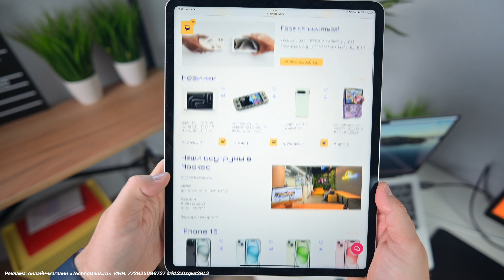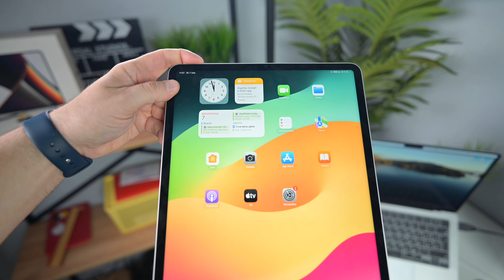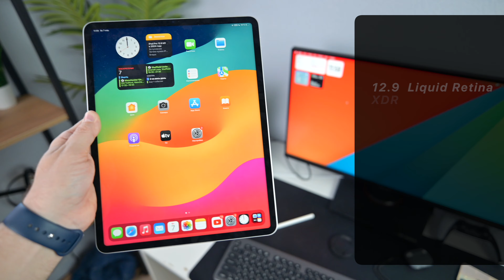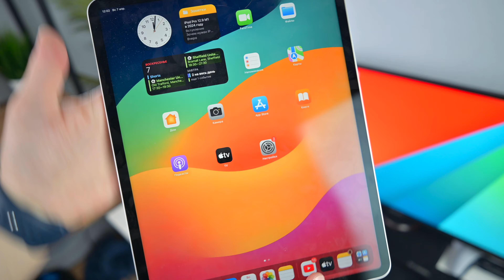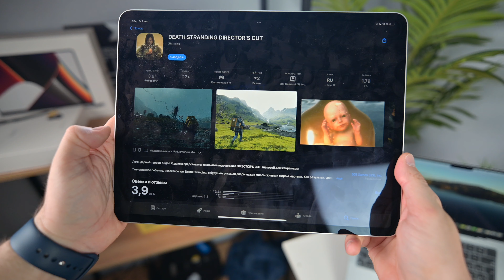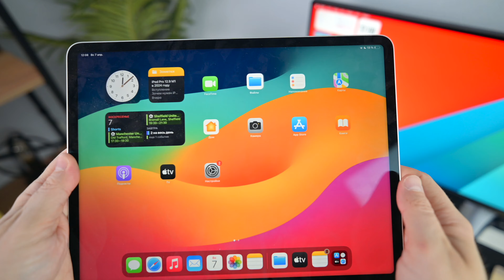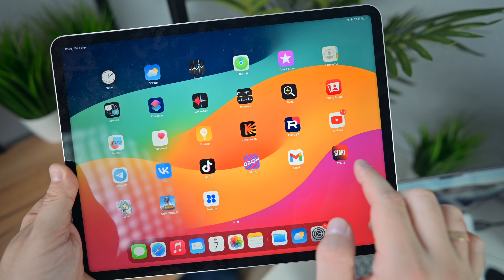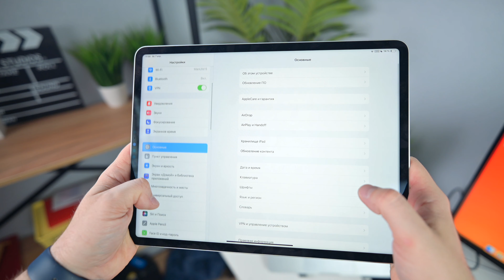iPad Pro 12.9 M1 в 2024 году, хорошая альтернатива MacBook Air !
iPad Pro 12.9 на чипе M1 это отличный планшет для любых повседневных задач, его производительности вам хватит чтобы поиграть и поработать без проблем.

Реклама: онлайн-магазин «TechnoDeus.ru»  ИНН: 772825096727 erid:2Vtzqwr2RL2